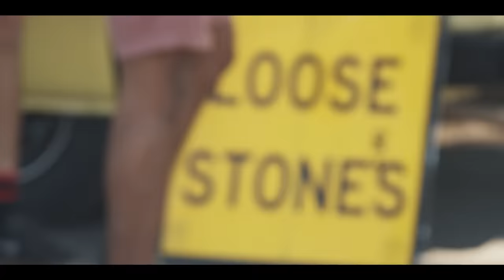Violent Soho - No Shade (Official Video)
Violent Soho - No Shade - taken from Violent Soho's album 'WACO'.

Violent Soho recently collaborated with director Dan Graetz to create a short film for their single 'No Shade', which is available now via iTunes.